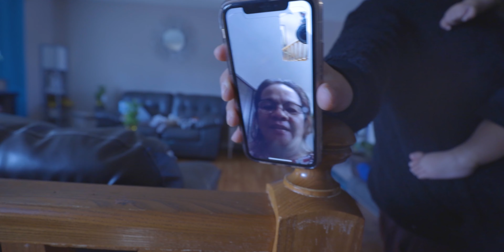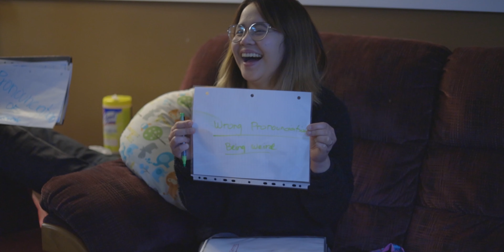Celebrating Birthday during these pandemic | Vlog 003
here we celebrate our mother's birthday while staying at home and maintaining social distancing during COVID days. sometimes the happy moments are the most intimate ones. lets spread positivity during these days. By the way in the video you will have the chance to win $10, we will be choosing 5 random people to get $10 each.